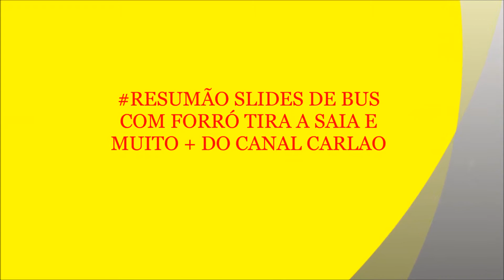RESUMÃO SLIDES DE BUS COM FORRÓ TIRA A SAIA E MUITO + DO CANAL CARLAO